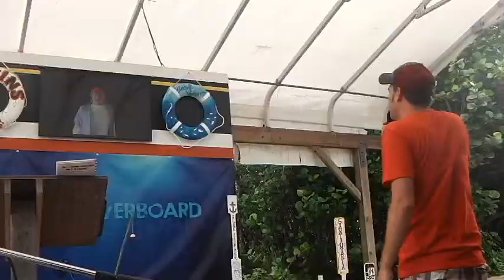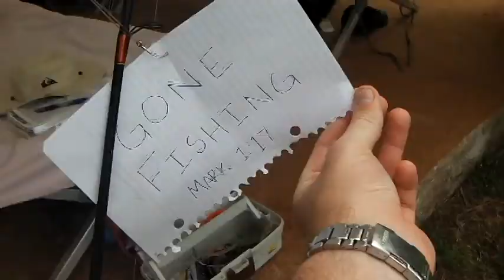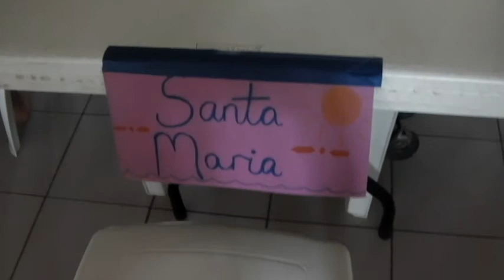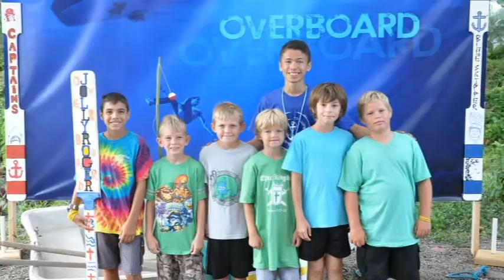Recap Day 2